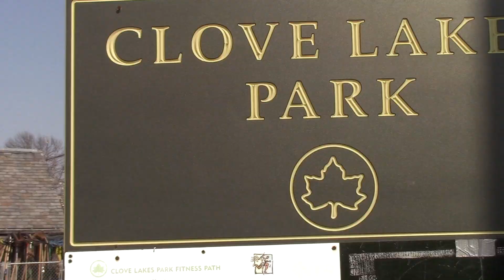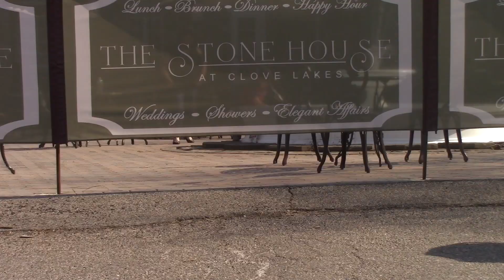My Birth Story Epidural Vs Natural ???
23 Years Old ,Yess !!  Im a mom this is my story and I   hope it can help the next mom giving birth no matter how your labor goes you are not a failure, at the end of the day you still gave birth to a healthy baby. Something no man can do or understand.

--LETS PLAY CATCH UP